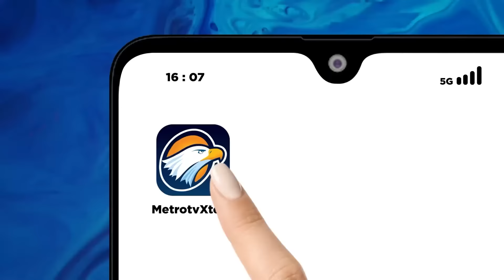RK Maju di Jabar jika Kaesang-Jusuf Hamka Maju Pilkada Jakarta [Metro Siang]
MetroTV, Nama Putra bungsu Presiden Joko Widodo, Kaesang Pangarep kian santer diusung pada Pilgub Jakarta 2024. Sejumlah partai politik pendukung Prabowo-Gibran pada Pilpres lalu, Seperti Partai Golkar dan PAN, bergerak cepat memasangkan kader mereka dengan Kaesang. Lalu akankah parpol-parpol di Koalisi Indonesia Maju saling berbeda pilihan terkait posisi Jakarta satu?